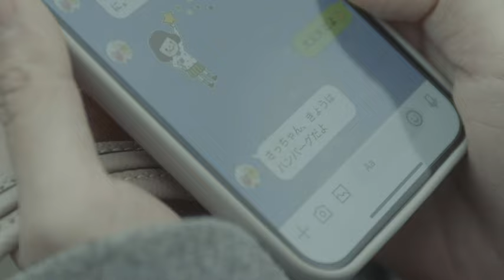【2022年制作版ACT.2・後編】百合ショートムービー「彼女のくちづけ感染するリビドー」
人気百合コミックの映像化。

【出演】
坪井渚紗 鵜川もえか 原田えりか 新嘉喜由芽 彩月貴央 盾真由子 渡洋史他
【友情出演・演出協力】
森永みるく やとさきはる たまきちひろ ネコハリコ22 吉沢蛍
【企画協力】
寄田みゆきFANBOXのみなさま

【原作・監修】寄田みゆき　　【監督・脚本】畑澤和也

【撮影・編集】藍河兼一　【録音】赤羽一真　【助監督】菊嶌稔章　【製作】今井洋行 【ヘアメイク】智朱　【スタイリスト】矢島里奈　【スチール】清田大介 深澤明子 【音楽】中村一美

【撮影協力】清田写真スタジオ 府中乃森珈琲館 ＳＹＵＲＩＭＯ ＬＩＧＨＴ ＵＰ ＬＯＢＢＹ ＭＡＲＢＬＥ 喫茶店マーブル
【制作】合同会社エスアイジー